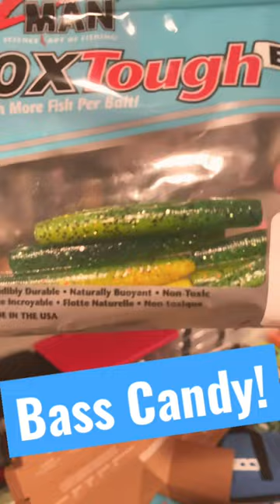BASS CANDY! New ZMan TRD Color Pro Yellow Perch